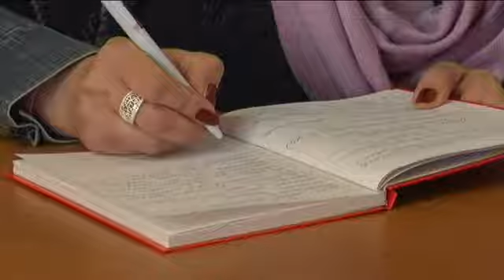27 03 sredjivanje dvorista u vrticima